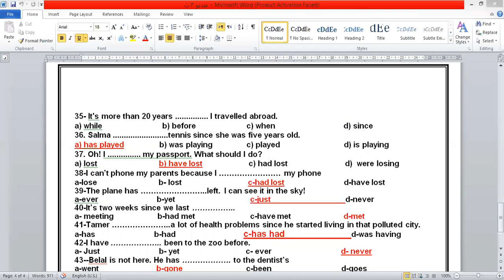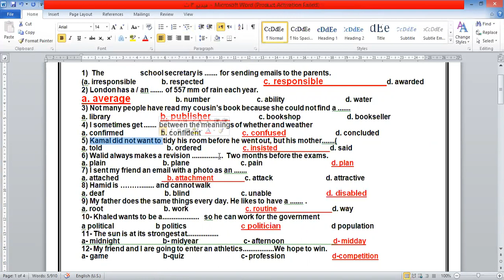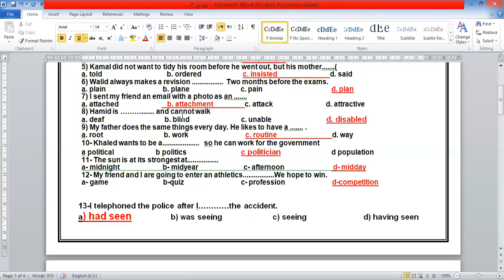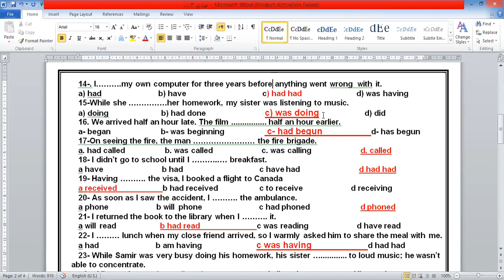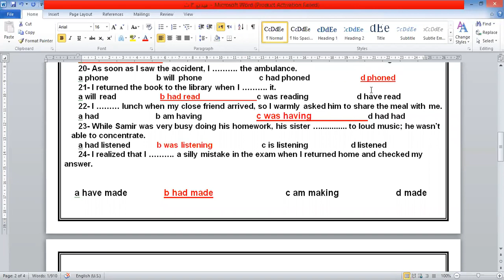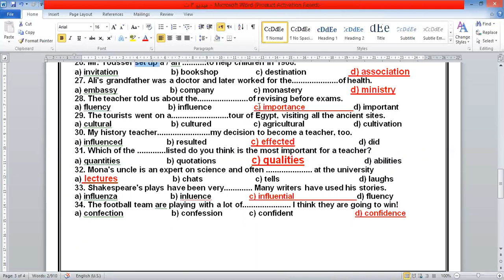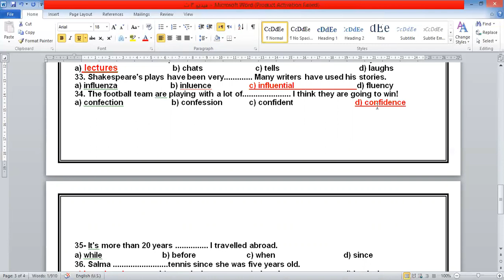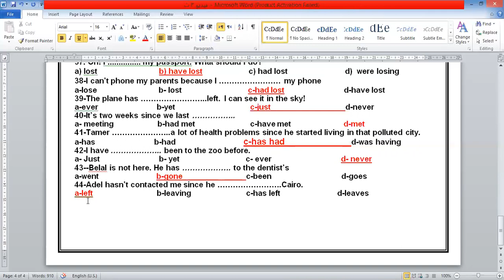مراجعات واستعداد لاختبارات الثانوية العامه 2020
to speak English and help your family to study English